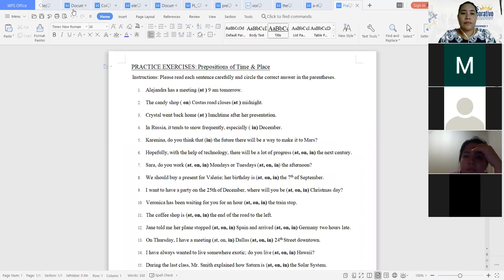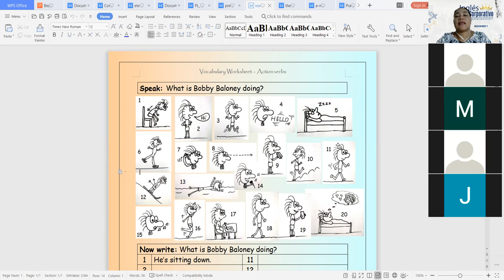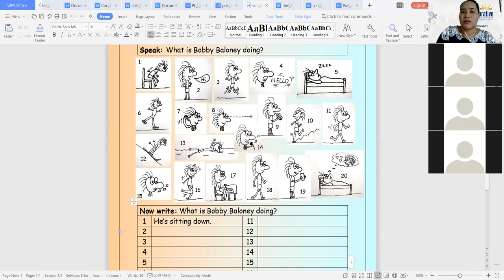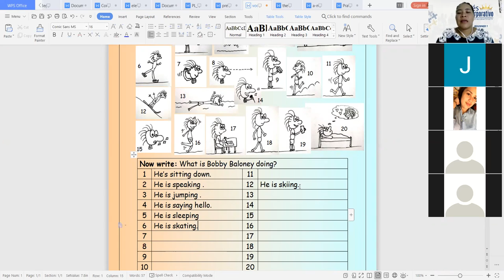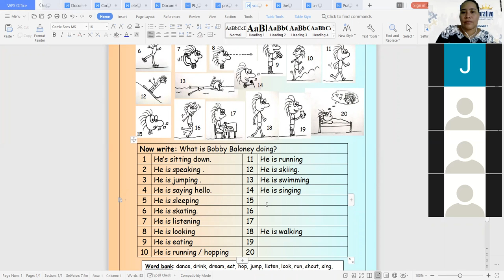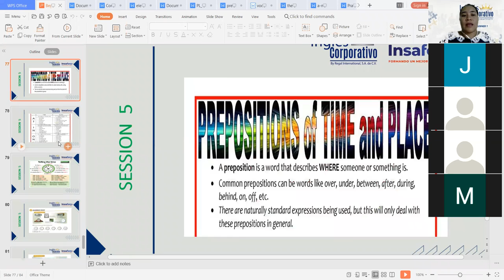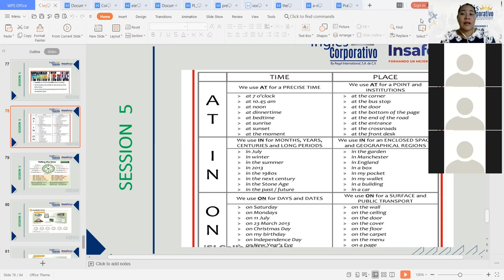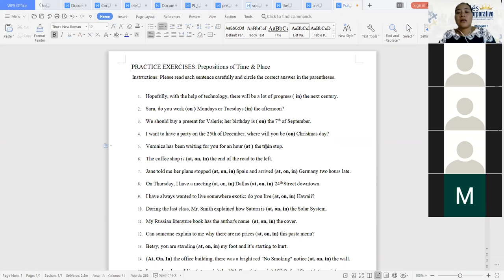Ingles Corporativo-Contents Recap- Day 16